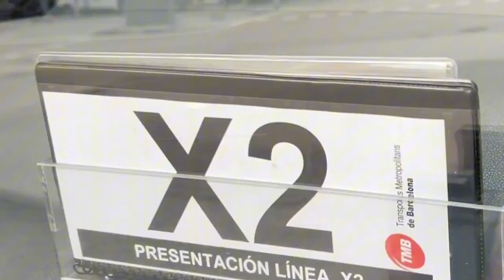TMB estrena una nova línia exprés que connectarà El Prat de Llobregat i Barcelona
La nova X2- Pratexpress substitueix la línia 165-Pratexpress per una nova línia exprés que funcionarà tots els dies de la setmana i que escurçarà el temps de trajecte 5 minuts gràcies a un recorregut més lineal i àgil, fins a convertir-se en una de les línies més ràpides de TMB.